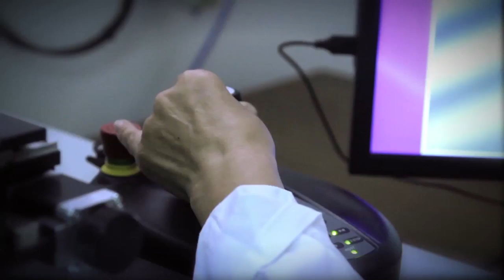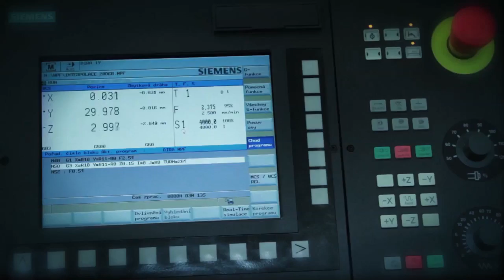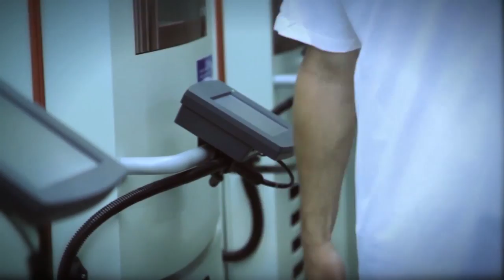MEOPTA NOVA EN 1